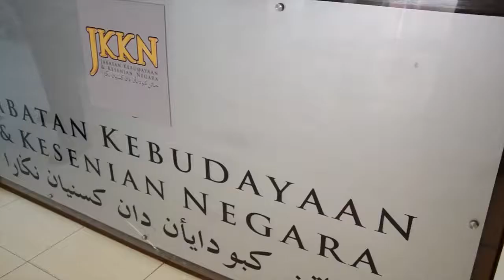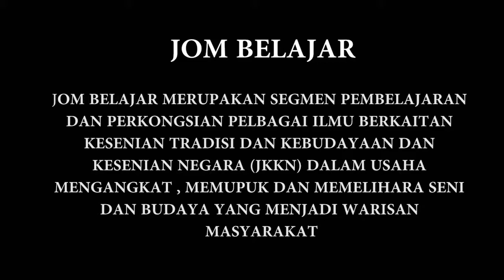JOM BELAJAR menjahit manik merupakan sebuah segmen pembelajaran dan perkongsian 1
JOM BELAJAR SENI BUDAYA menjahit manik oleh JKKN Kedah